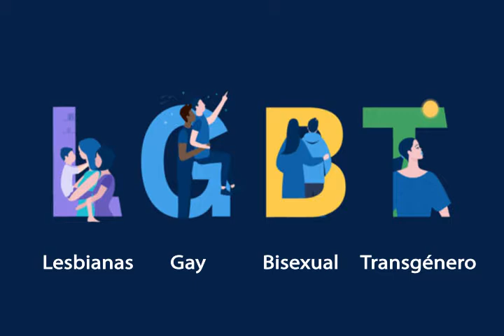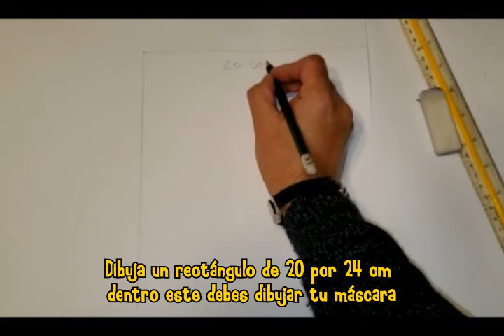Significado y respeto a la igualdad de género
Cápsula realizada con la finalidad de explicar la equidad y respeto a la igualdad de género, teniendo en cuenta las características particulares de cada ser humano. Una vez expuesto y desarrollado el tema se presenta a los alumnos y alumnas un trabajo práctico con el objetivo de facilitar la compresión del tema del respeto y la igualdad de género, el que consiste en la creación de una máscara con algún género que al educando desee, utilizando una técnica libre bajo materiales solicitados.